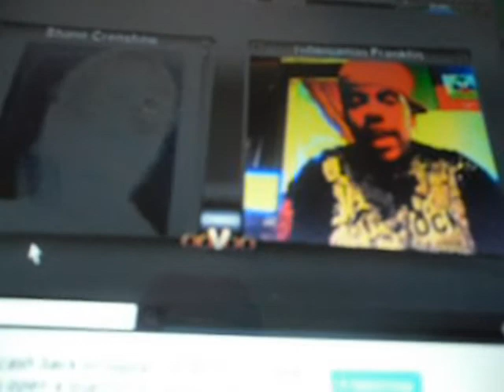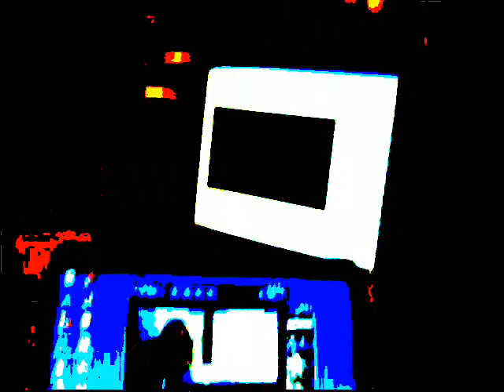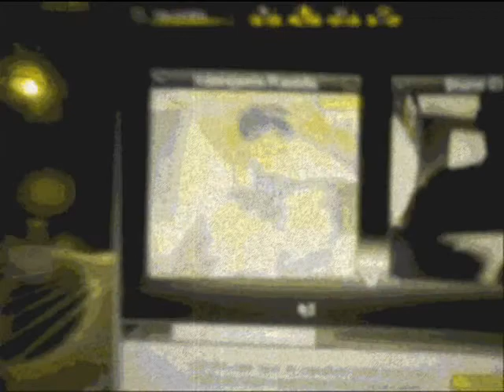Roger that-rubedawg ft cap e